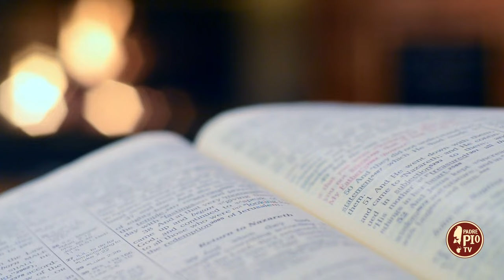Fr. Damiano Giannotti: "Testimone di preghiera" (Dritto al Cuore 18 Giugno 2024)